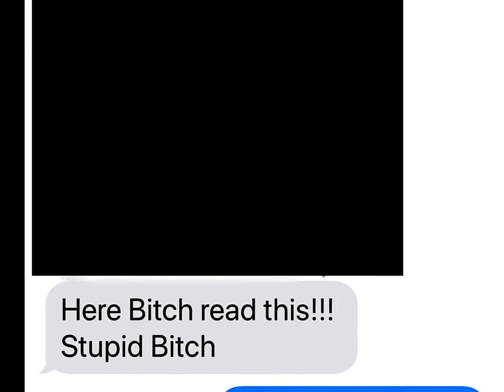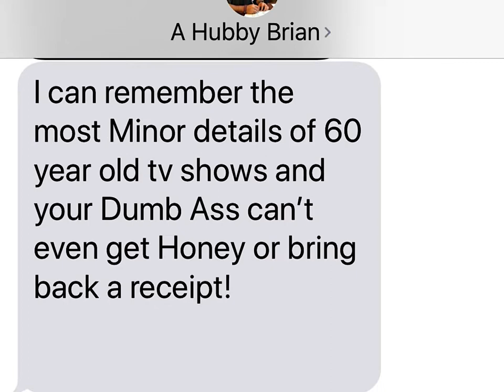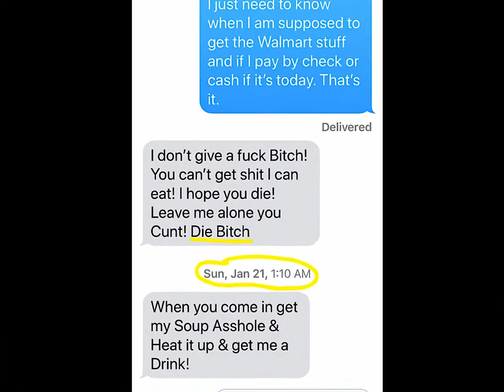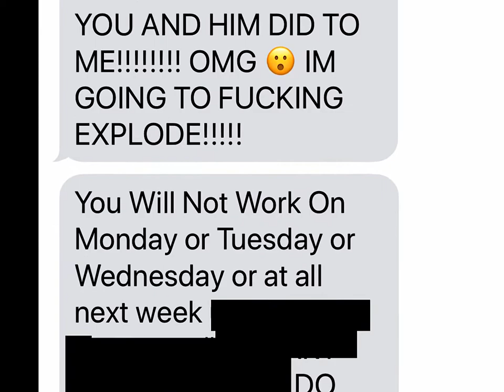My Story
I am a survivor of Domestic Violence.  I was asked to tell my story for Domestic Violence Awareness Month in 2018.  I was not ready to openly speak, so instead I made this video that shows some of the less graphic images of my injuries endured.  I also included texts from my husband to help the viewer understand more of what it's like to be in a DV situation.  My husband controlled everything about my life, from when I was allowed to do laundry to when I was allowed to sleep or go to the restroom and everything in between and beyond.  I also included some of my test results from the various hospital visits throughout the years.  My husband was very good at abusing without leaving much of a mark on me.  He succeeded in fracturing my lumbar and cervical spine, hip, numerous toes/fingers, multiple ribs, and skull fractures.  He also broke my nose so badly it required surgery to repair.  Each visit to the hospital was explained by my clumsiness.
On January 21,2018, I was put into the fight for my life.  By the grace of God, I survived.  He did not.
Today I still suffer from the effects of many concussions and I also have C-PTSD.  I have nightmares that leave me terrified.
Please.  If you know someone who you believe is in a DV situation, please do not judge them.  Listen to them when they need to talk, but never judge them.  They are being judged, very critically and extremely unfairly, by their abuser.  Listen to them.  Help them.  But do not judge them.  Until you have been in their shoes, you have no idea the battles they face.
My hope is that my story will help someone somewhere.